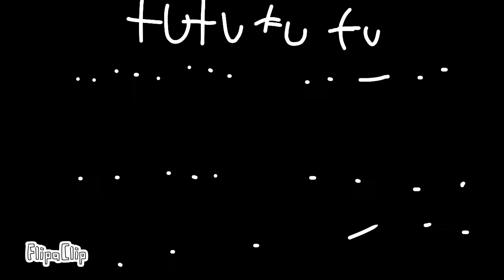Nutella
Nutella Nutella Nutella Nutella Nutella